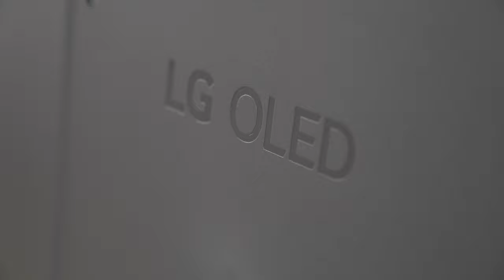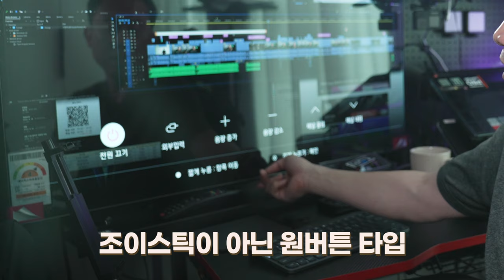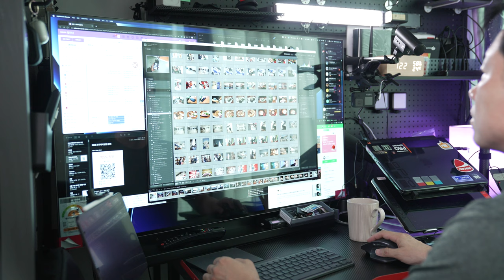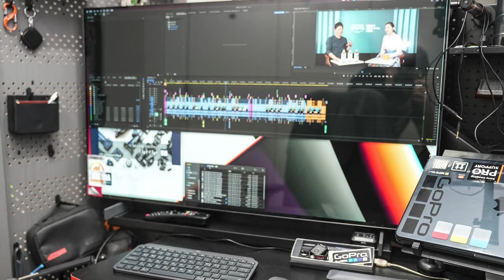영상 사진 작업자가 본 LG 올레드TV 42 evo 작업용 모니터 괜찮을까? - 모니터 사용성 체크편 -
전편 세팅에 대한 고민에 이어 이번엔 디자인 외 모니터로 사용시의 고려해야 할 점을 중심으로 다루어 봤습니다.
저도 이걸 급하게 구입했지만 성능과 화질에서 써야 하나 아니면 다른 여러 이유로 보내야 하나를 엄청 고민하고 있다보니 만든 리뷰 인데 저와 같은 비슷한 고민이 있으시다면 구입 전 꼭 체크해보심이 좋을 것 같습니다.

구독 알림 좋아요는 힘이 됩니다. ^^

00:00 인트로
00:10 LG 올레드 TV 42 디자인
01:11 LG 올레드 TV 42 스탠드 사이즈
01:32 일반 LED TV와의 비교(기존 리뷰컷)02:45 모니터의 활용면에서 체크 포인트
07:21 LG 올레드 TV 42 구입 전 체크할 리스트
08:03 총평